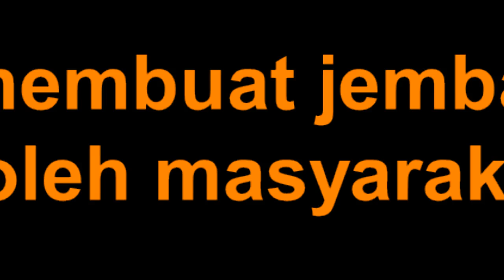Cara membuat jembatan dengan beton cor agar bisa tahan lama - Kasiyan Pohkecik Dlanggu Mojokerto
Kadang sebuah jembatan harus dibongkar diperbaharui karena sesuatu hal , misalnya gorong2 yang lama ternyata terlalu kecil untuk menampung debit air ketika besar, sehingga menyebabkan banjir , kadang juga kita perlu membuat jembatan baru , video ini bisa dijadikan referensi untuk pemuatan jembatan yang dikerjakan secara gotong royong oleh masyarakat